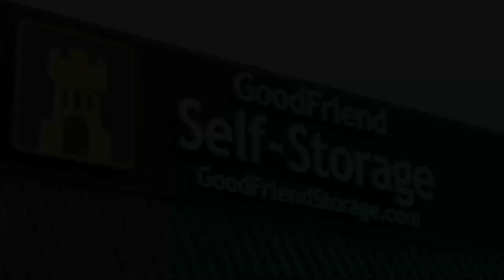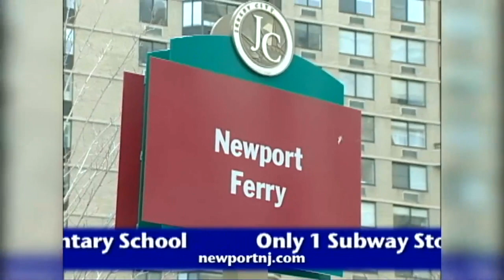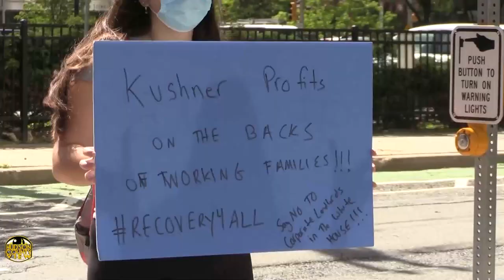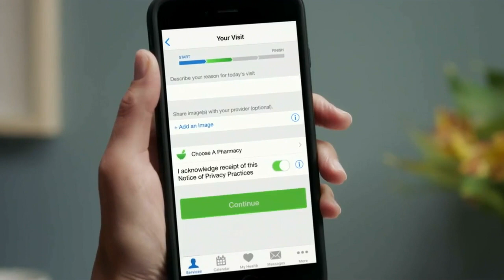Hudson County View Live & Uncut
Live discussing the Hoboken BOE's approved budget, the Mile Square City's latest battalion chief, a protest at Trump Bay Street in Jersey City, Weehawken's Memorial Day Ceremony, and more.